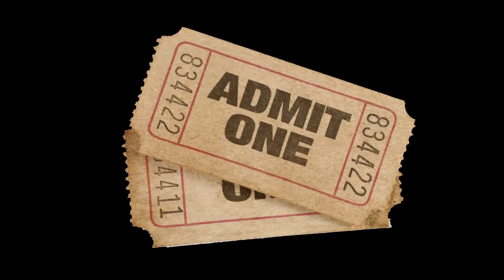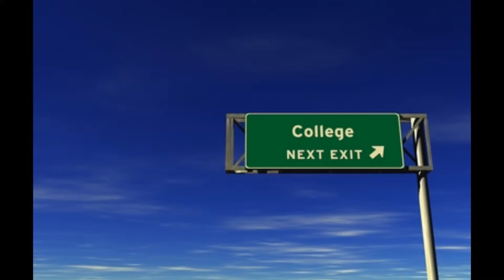April 4th Sunday Announcements 2015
Announcements for 4th Sunday in April